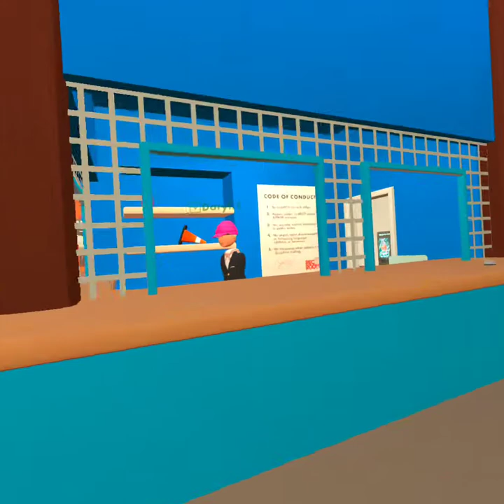A Documentary of Zebras, In Rec Room...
The title speaks for itself, this was recorded when the "Dye is Cast" Update launched. And I just so happen to discover this...

Recorded on Quest 2